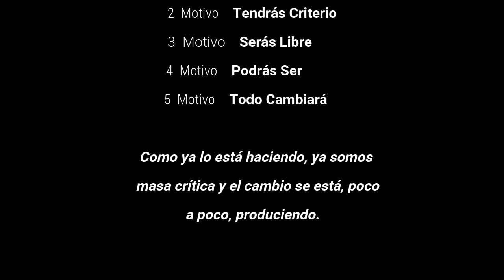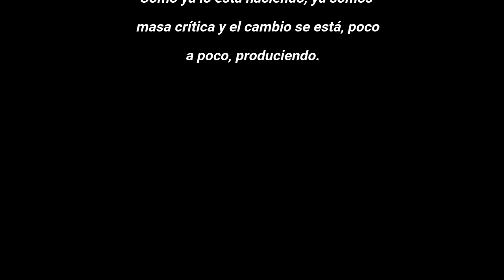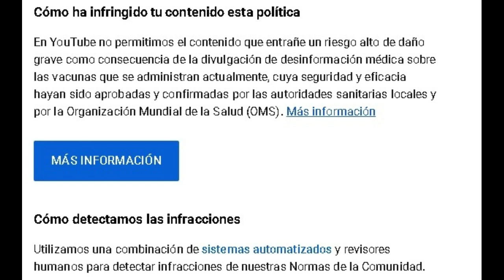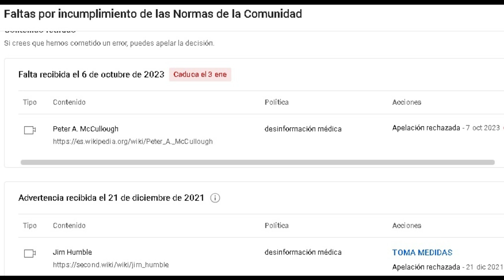La curación se fundamenta en 3 puntos muy sencillos: la verdad, el perdón y el amor hacia uno mismo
Dr. Miguel Ruiz "La Maestria del Amor"